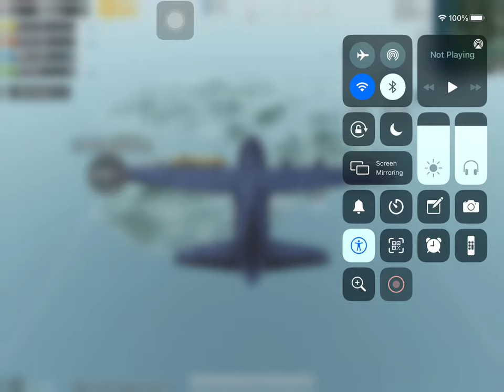Mga tikalon sa pubg puro ilonggo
Power bang nation clan kag tikalon esport clan